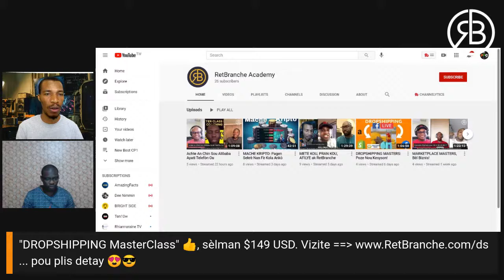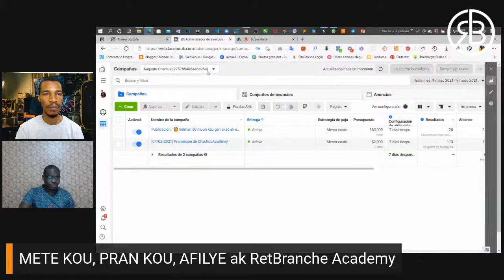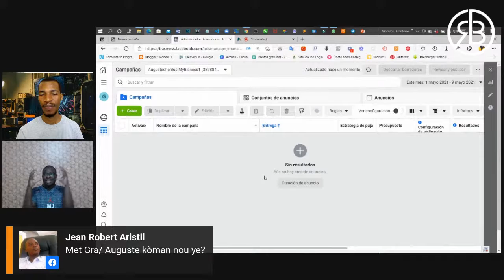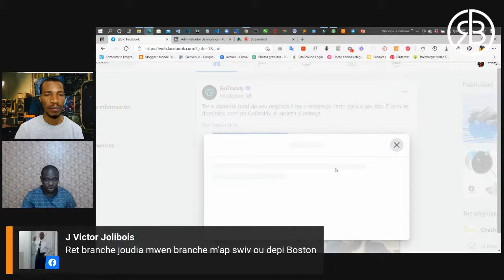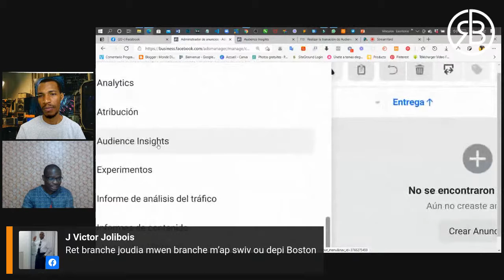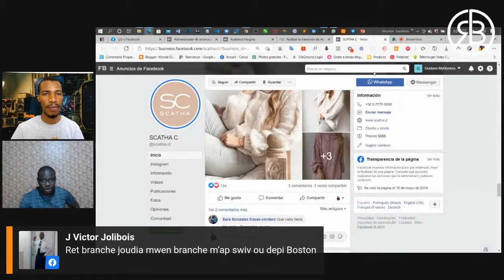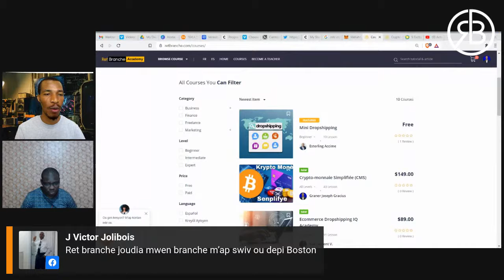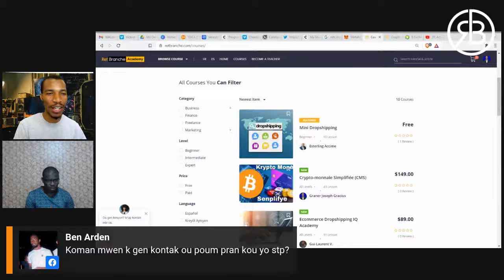DROPSHIPPING MASTERS: Fe Biznis Pou Gen Lajan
Vi n poze kesyon, aprann ak enfome w sou Dropshipping